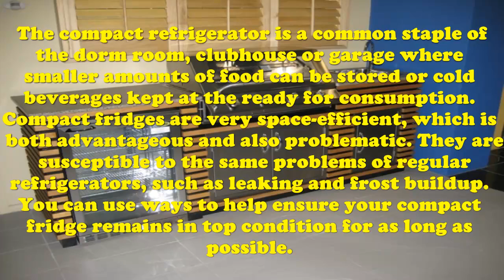Compact Refrigerator Tips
The compact refrigerator is a common staple of the dorm room, clubhouse or garage where smaller amounts of food can be stored or cold beverages kept at the ready for consumption. Compact fridges are very space-efficient, which is both advantageous and also problematic. They are susceptible to the same problems of regular refrigerators, such as leaking and frost buildup. You can use ways to help ensure your compact fridge remains in top condition for as long as possible.